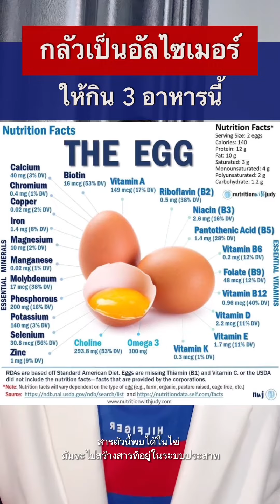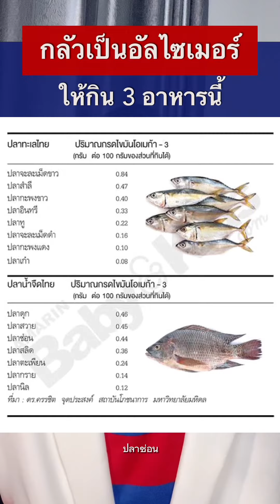กลัวเป็นอัลไซเมอร์ให้กิน 3 อาหารนี้